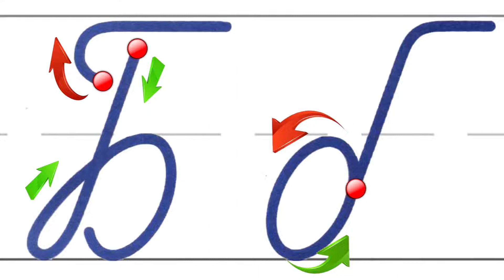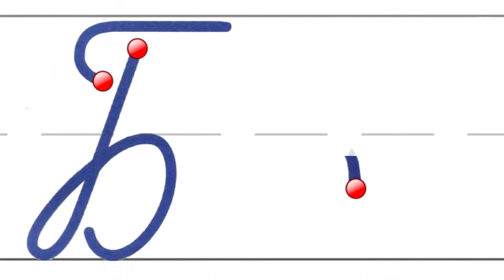Алфавит Буква Б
Как правильно писать букву Б